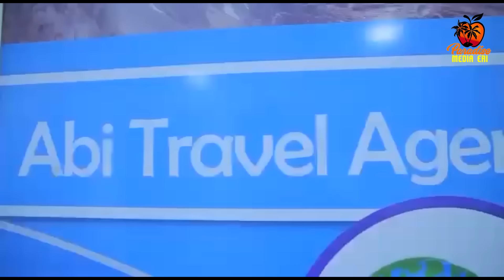Surprise Show(Birthday Gift)- Saron Nemariam Wz Rodas - ሳርፕራይዝ ሾው- ሳሮን ነማርያም ምስ ሮዳስ ሜሪ